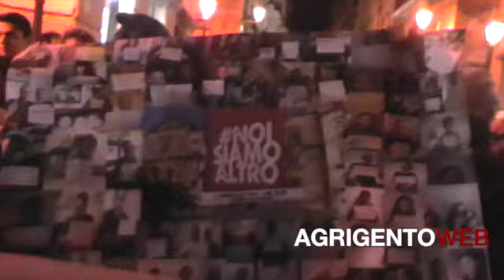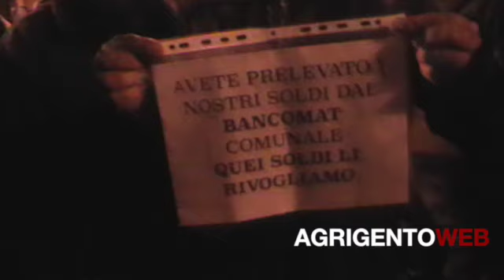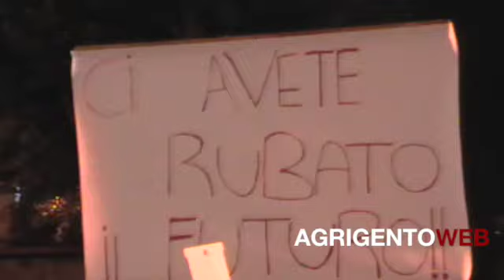Manifestazione contro le Commissioni d'oro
Questo video riguarda Manifestazione contro le Commissioni d'oro